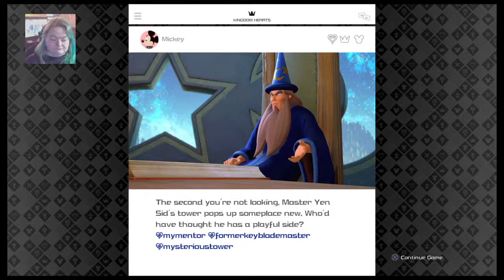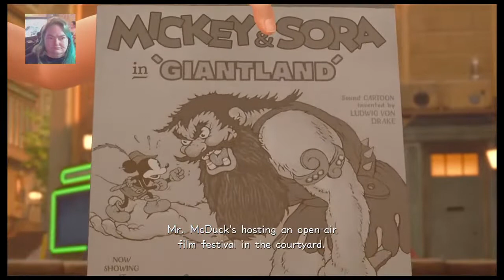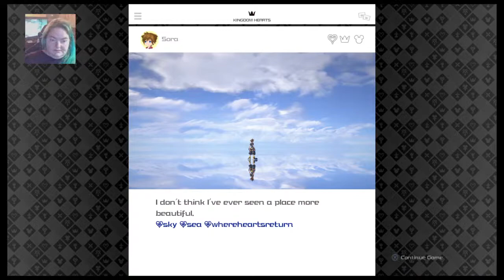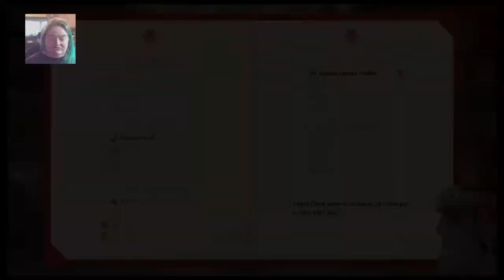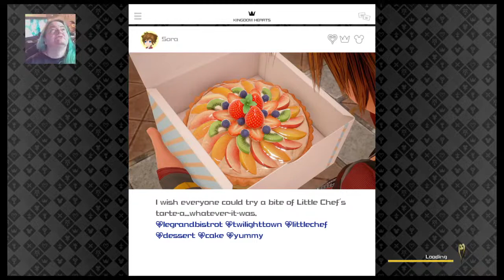The Hive. Feel free to ask us about about what The Hive is. Safe place for all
Game play meaning video games.  Fortnite and The Simes 4. Please show respect. And don't comment dating websites.  the ones I play fortnite with  friends of mine from the states.